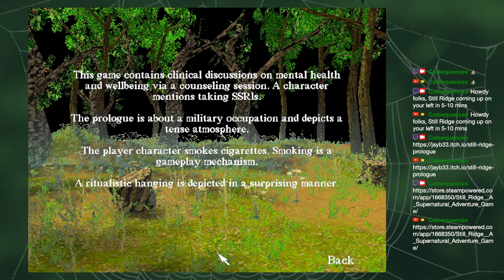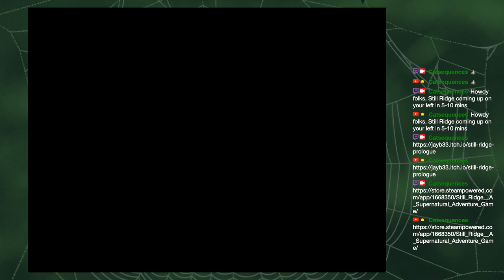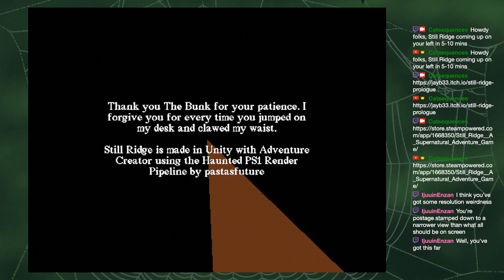Halloweener 2023 | Still Ridge Prologue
Content warnings: stylized violence and gore, police brutality, murder, military occupation, threat and extortion, discussions of mental health and taking SSRIs, drug and tobacco use, swearing.

& @Catsequences - originally streamed 28th October 2023

For the third stream of my Halloweener 2023, I play the demo for supernatural adventure game Still Ridge, under development by Jaybee (Justen Brown).

Despite some possible graphical glitches and not playing at the optimum resolution, I got a lot from this prologue! Aesthetically disconcerting while having reassuringly familiar point-and-click puzzles, using them meaningfully, and being so sensitively and calmly written, it inspires a rare fusion of comfort and horror that moves me deeply. I would love more. ❤️